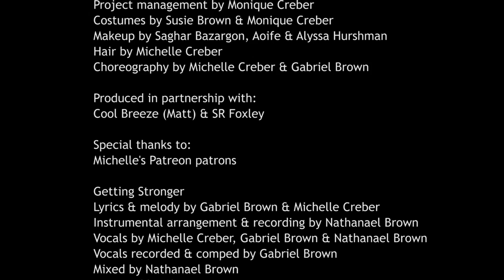GETTING STRONGER (music video) - Black Gryph0n & Michelle Creber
Video produced by Moonshake Media
Directed by David Brigden & Hans Goksoyr
Edited by David Brigden & Michelle Creber
Project management by Monique Creber
Costumes by Susie Brown & Monique Creber
Makeup by Saghar Bazargon, Aoife & Alyssa Hurshman
Hair by Michelle Creber
Choreography by Michelle Creber & Gabriel Brown

Cool Breeze (Matt) & SR Foxley

Getting Stronger
Lyrics & melody by Gabriel Brown & Michelle Creber
Instrumental arrangement & recording by Nathanael Brown
Vocals by Michelle Creber, Gabriel Brown & Nathanael Brown
Vocals recorded & comped by Gabriel Brown
Mixed by Nathanael Brown
Mastered by Chris Potter

From Michelle & Gabe's album...
GETTING STRONGER
Produced by Monique Creber
@2016 Creber Brown & Co.

LYRICS.
Michelle:
My return is a mystery
Thought you had control of me
I'm offended that your so surprised

That first defeat was a practice round But I pulled myself off the ground
And I've already planned your demise

Gabe:
And I won't, stop, fighting cause I'm not done yet
You're gonna regret
This time I won't let you forget

Nate:
You're not, gonna get away this time
I'll strike when you're blind
You'll awake just to find, you are mine.

Gabe:
You thought you won,
thought the battle was over,
but I'm just getting stronger.

Enjoy your freedom, it won't last much longer cause I keep getting stronger.

Nate:
When the sky turns to grey
When the light fades away
Michelle:
You will say, I just keep getting stronger!

Gabe:
You can try to prepare
Or attack if you dare
Michelle:
I don't care, cause I'm just getting stronger.

I, I, keep getting stronger

Michelle + Gabe:
I am the nightmare that replays in your head,
I am the shadow lurking under your bed.

Michelle + Gabe:
When I loose it's never really the end
You should have known I'd have a plan for revenge

Stronger every day
Stronger every day...

I, I, keep getting stronger x4

Hey S'MORES (the dedicated people who read my Show More section)!!!

- Love Mich